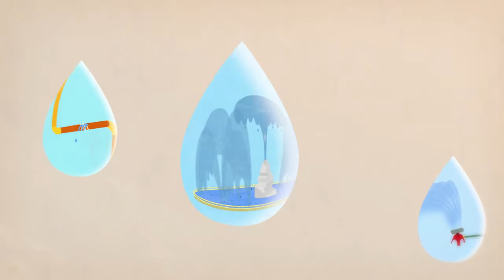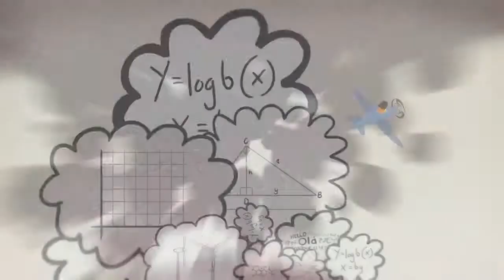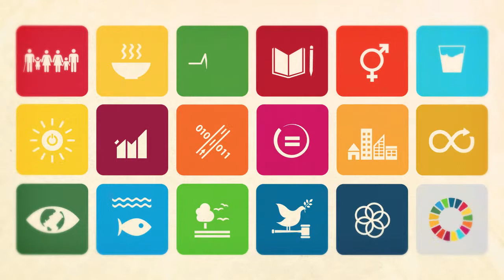Yr Iaith Gymraeg - The World's Largest Lesson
Prosiect byd-eang yr iaith Gymraeg